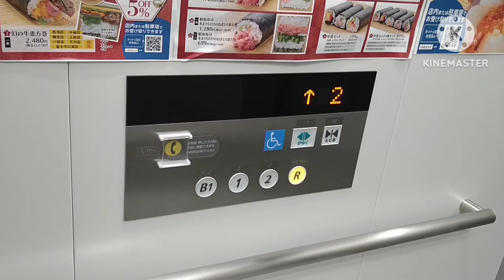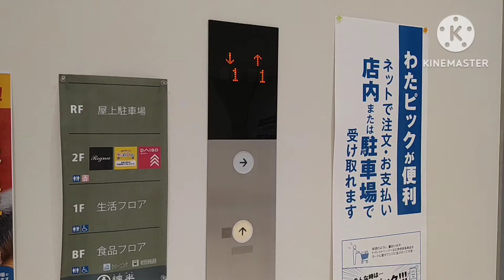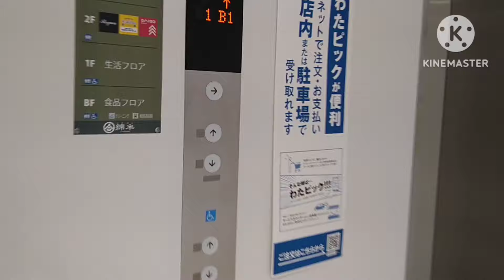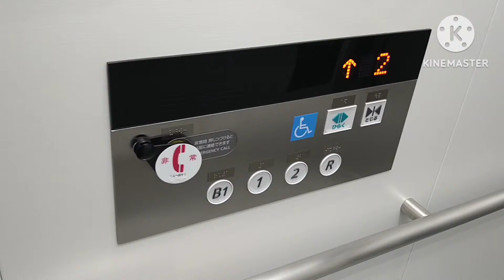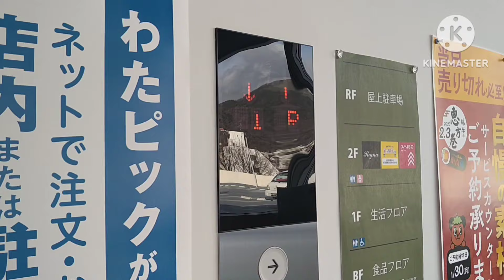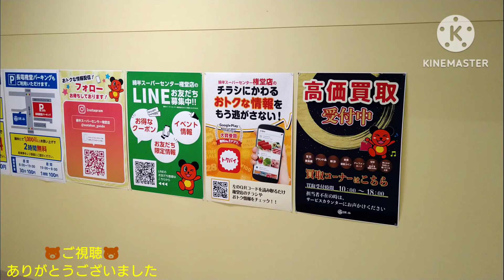[謎の右ボタン]日立エレベーター 綿半スーパーセンター権堂店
綿半スーパーセンター権堂店のエレベーターです。

It is a Hitachi Elevator of WATAHAN SUPER CENTER GONDO STORE,Nagano City,Nagano Pref in Japan.

もともとこの地には大型スーパー「イトーヨーカドー長野店」が営業していましたが、2020年に閉店しております。その後、建物は地上5階建てだったのを地上2階建てに減築し、大型スーパーセンター「綿半スーパーセンター権堂店」として今に至ります。
エレベーターはこの動画の2基のみ設置で、日立製でアーバンエースです。
乗り場はごく普通の呼びボタンと一体となったインジケーターですが、呼びボタンを見ると、通常・車椅子の上下ボタンの他に、右を向いたボタンが設置されていますが、このボタンは屋上を除く、右側の上りのみを呼ぶボタンで、右側のみかご内の構造が異なり、細長く奥行きがある構造になっており、主操作盤は側面に設置されています。また、ドアは片開きとなっています。左側はごく普通です。車椅子操作盤は両方に設置されています。
なお、このエレベーターはイトーヨーカドー時代と同じ位置に設置されており、イトーヨーカドー時代はシースルー仕様で、アストロ世代のオーダー型だったそうです。

メーカー：日立
機種：第六世代アーバンエース
駆動方式：マシンルームレスロープ式
運転形式：群管理運転
設置台数：2基
音声案内：○
車椅子操作盤：○
停止階：4(B1.1.2.R)
左側定員：15名
右側定員：13名
左側積載：1000kg
右側積載：850kg
設置年：2022年(令和4年)
撮影地：長野県長野市権堂町　綿半スーパーセンター権堂店

Manufacturer:Hitachi
Drive system:Machine room-less rope type
Mode of operation:Group management operation
Number of installed:2
Announce:○
Wheelchair control panel:○
Stop floor:4(B1.1.2.R)
Right side Capacity:15
Left side Capacity:13
Right side Loading:1000kg
Left side Loading:850kg
Installation year:2022